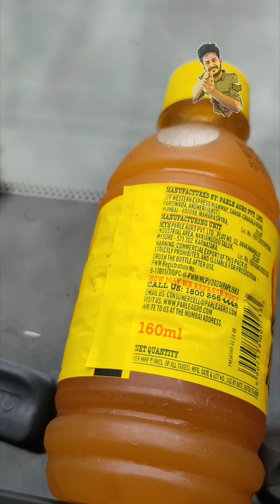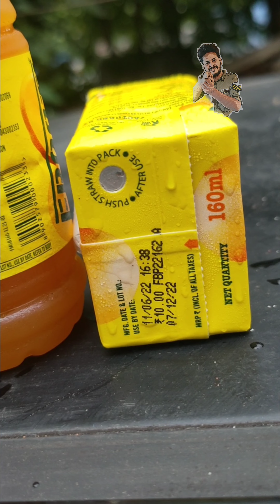Frooti യിൽ ഏറ്റവും ലാഭം ഇതായിരുന്നോ 😱 Parle Frooti ഞെട്ടിച്ചുകളഞ്ഞു